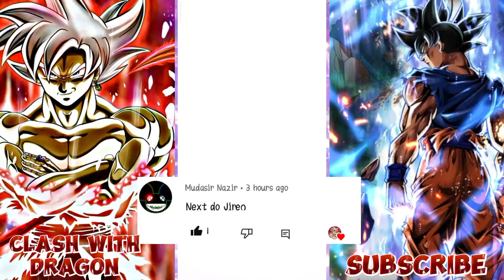Transforming Jiren's Special Quotes!!! - Dragon Ball Legends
Hi guys its Clash With Dragon. This Channel Upload all type of gaming Videos. Mostly this Channel uploads dragon ball legends gameplay videos. These gameplay videos are for entertainment and information purpose which is illustrated through captions and commentary.

Play PVP With me : j2x8gt93

TAGS (IGNORE)

THANKS AGAIN FOR VISITING MY CHANNEL